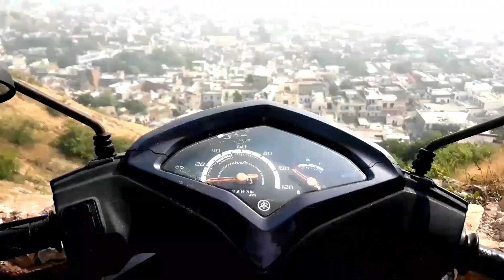Jaipur City Vlog (PART-2) - Dev Hiker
In this video, we have explored some very popular places Of the Pink City (Jaipur) Rajasthan.
First of all, we hire a two-wheeler to reach our selected places in the city.  We enjoyed our journey from 8 am to 7 pm.

9 Nov 2020 Monday